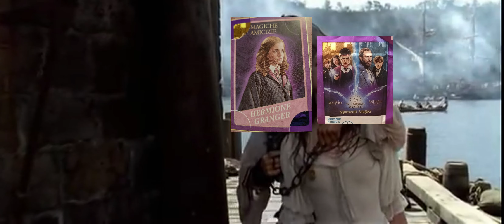Il giorno in cui avete quasi catturato Hermione Jane Granger!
Momento di pazzia, lo so è cringe, ma era giusto per divertirsi un po'